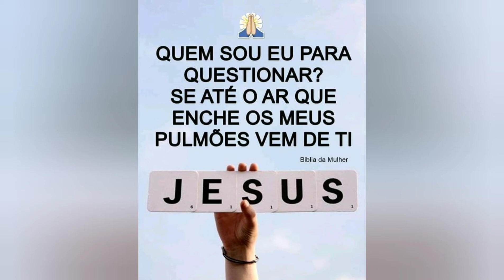Bolo bem casado com cobertura de chocolate delicioso bem fofinho . Fácil e prático de fazer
* ingredientes *

Trigo
Ovos
Margarina
Açúcar
Leite
Fermento
Chocolate em pó

* Ingredientes da calda de chocolate *

Leite condensado
Chocolate em pó

👉 Seja bem-vindo 👈🤗